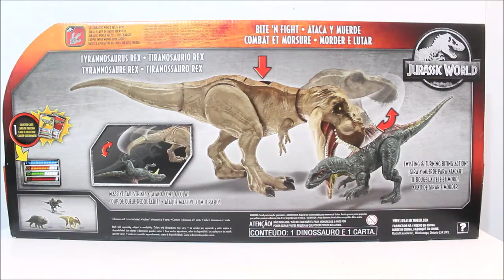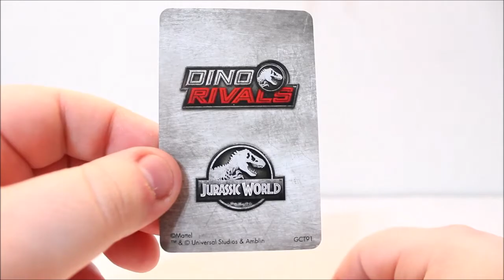(FR)Jurassic World Rival: T-Rex Bite 'N Fight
Voici ma revue sur le T-Rex ''Bite N' Fight'' de la gamme Jurassic World. Bon Visionnage.